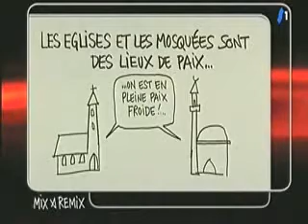Tariq Ramadan: Les minarets de la discorde ! Part 3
Tariq RAMADAN